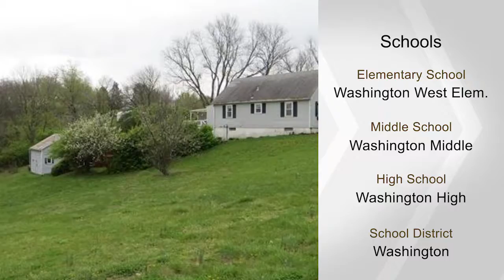2249 Holtgrewe Rd, Washington, MO 63090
Come see this gem right outside of Washington city limits in Palmeri Estates! The home sits on 2.18 acres of land with a detached, heated garage and a small horse barn with a hay loft. The plant life is beautiful during the summer with many different types of flowers as well as pears, raspberries, plums, peaches, and grapes that all grow on the property. Though the property is just outside city limits it is still connected to public water! This is the perfect home for a family. The upstairs area features a bedroom and it's own bathroom with a claw foot tub. Downstairs there is another family room as well as a possible bedroom/office. It's the perfect place for social gatherings with a full bathroom and a hot tub right outside the door! Just outside the back of the house you'll find a peaceful koi pond and a private deck to relax on. Don't miss your chance to come see this beautiful home today!